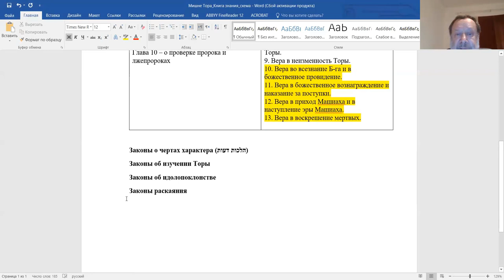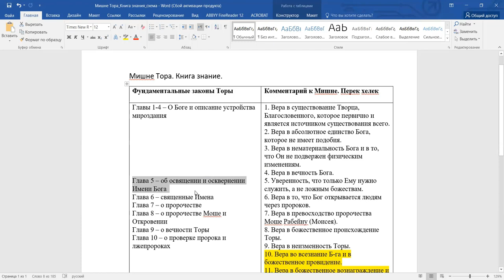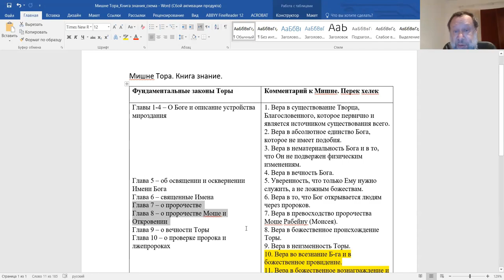Эпизод 27-го занятия, «Рамбам. Мишне Тора (продолжение)», Ури Гершович